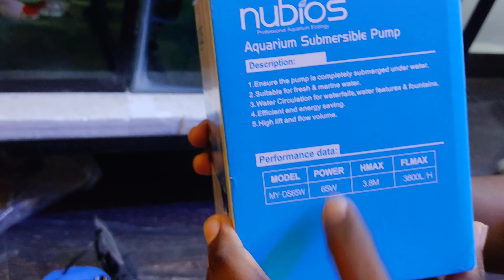நம்ம fish room- க்கு புது motor வாங்கியாச்சுunboxing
unboxing aquarium motor